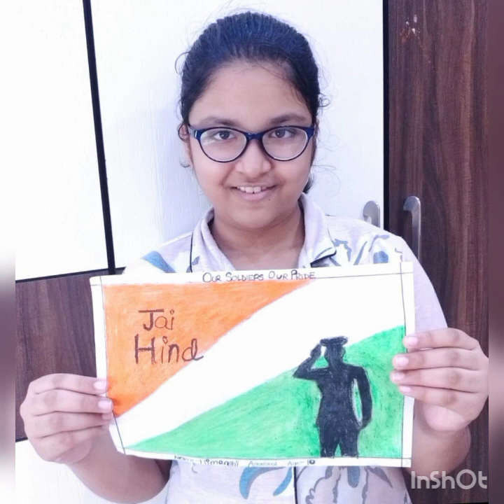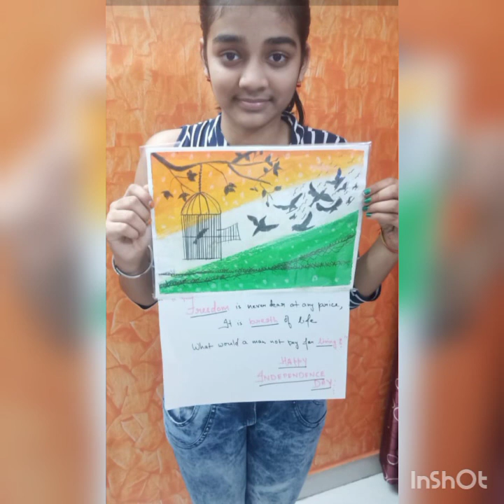Independence Day Activity 2020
Creative drawings by kids